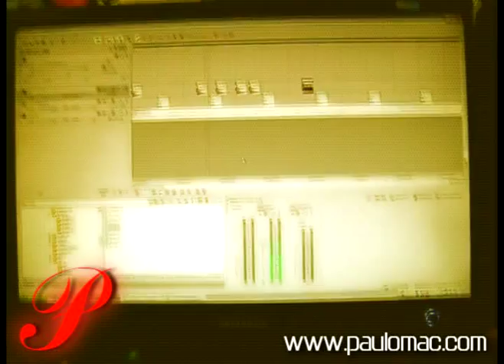Produzindo em casa - By Paulo Mac (basico)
produzindo uma musica em casa. por Paulo Mac...produção de uma musica desde sua batida ate voz guia.